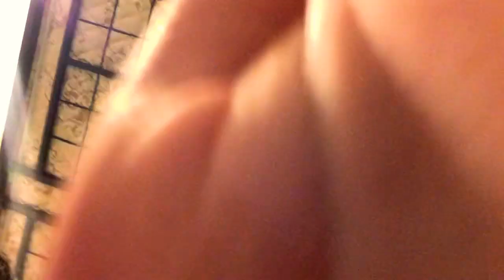Please subscribe for better stuff